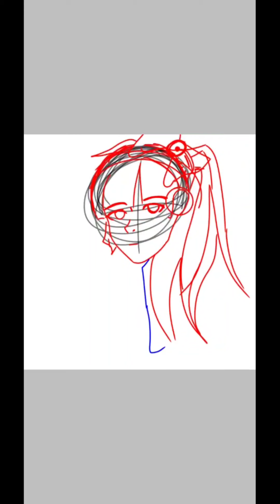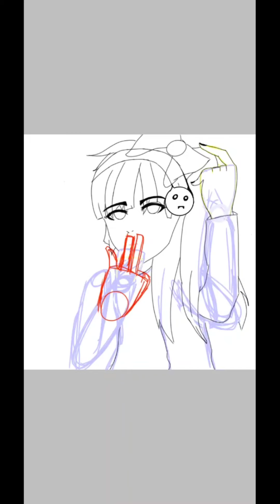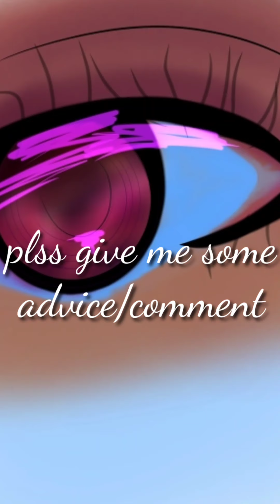Glow Up Art //IbisPaint// the blending is so messy😣😣